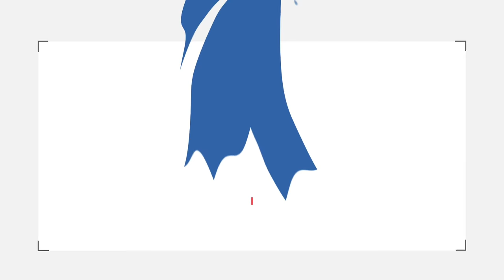Gears Of War 4 PC gameplay - keyboard and mouse controls put to the test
We played through a snippet of the Gears of War 4 campaign on PC using a keyboard and mouse, and it worked wonderfully.

for more coverage from PAX West 2016!